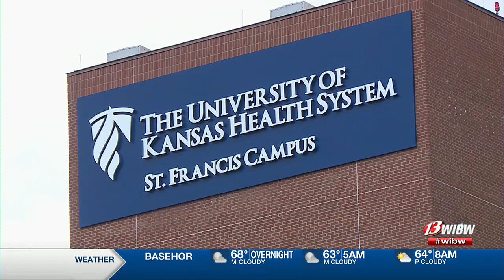St. Francis/Ardent changes its mind following announcement to pull out of Shawnee Co. Health Acce...